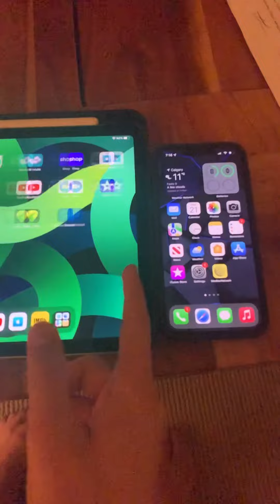iPhone 13 Pro 120hz vs 60hz in Slo-Mo